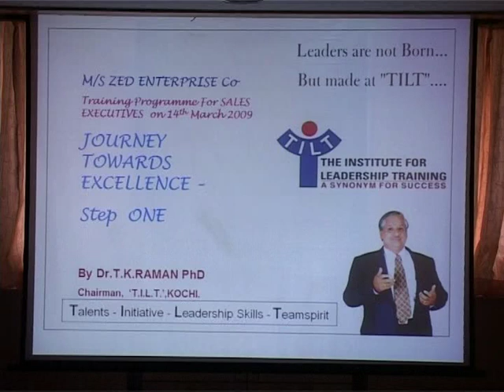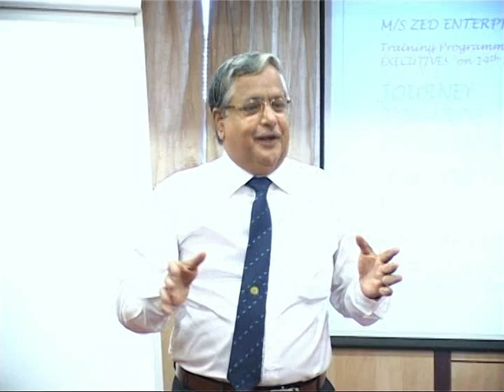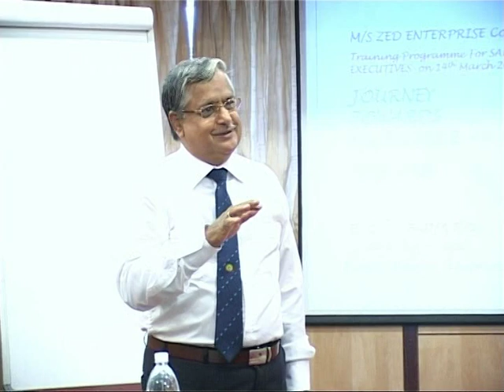Dr. T.K. Raman Personality Development Programme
Personality Development Programme